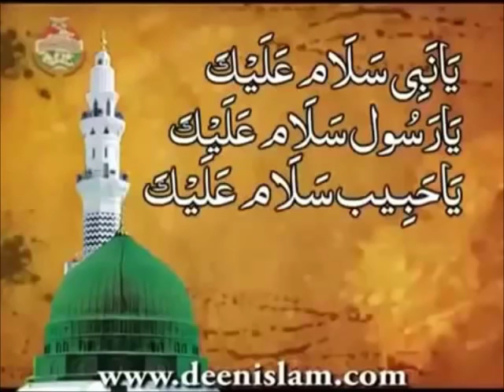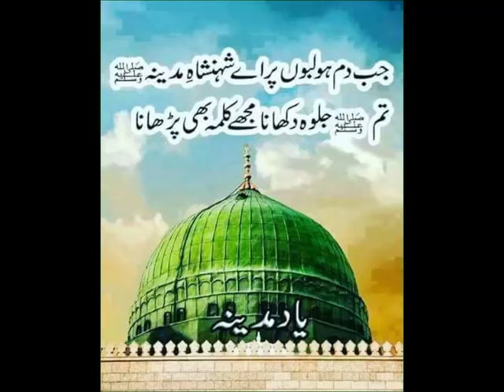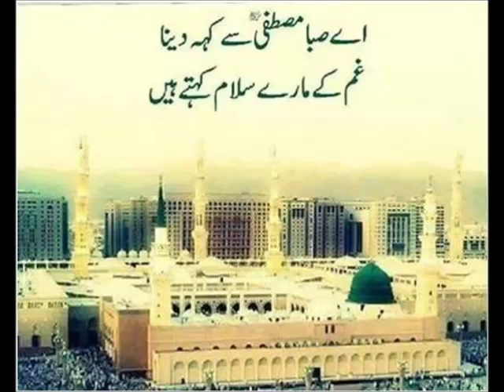Beutifull ||naat||🤲 بہت ھی پر سوز کلام سن کر یاد مدینہ شریف تازہ کیجئیے 🙏🙏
You tube se se erning hony waly pesy me ghreeb logoo ko deta hu app bi help kryn..shukriya